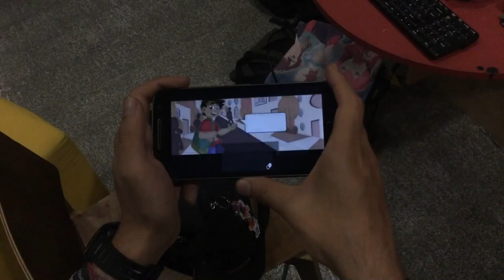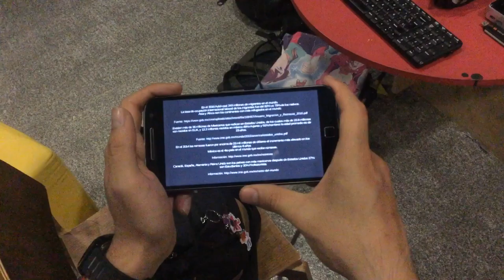Refugee - eMigrant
A game to talk about inmigrants and their strengths, developed during a game game at the Digital Culture Centre in Mexico City, presented by the Goethe Institut Mexiko.